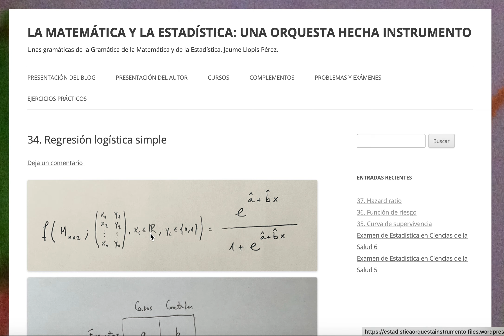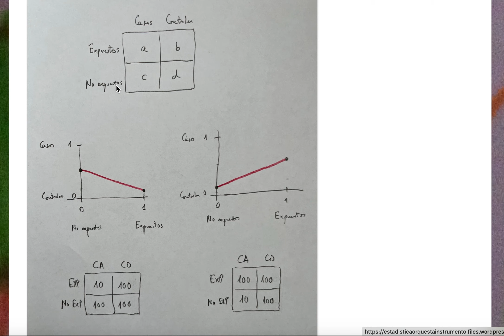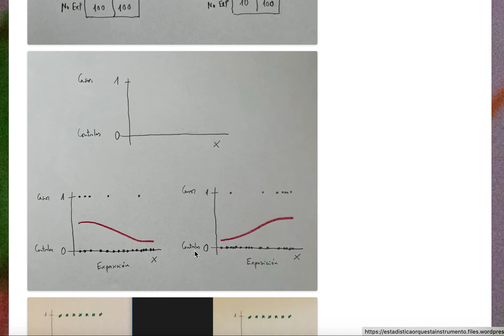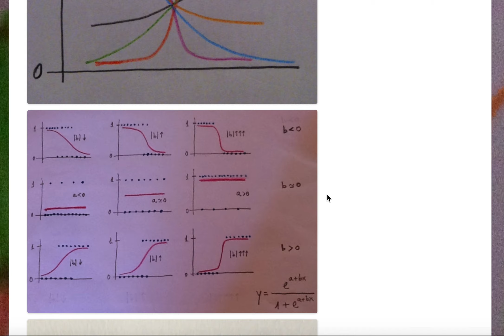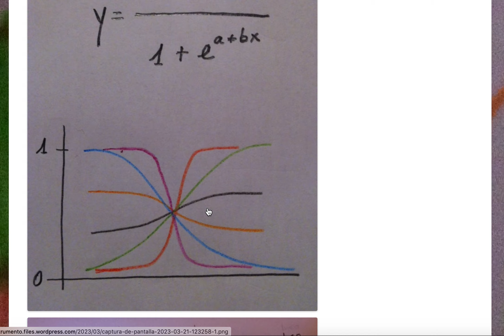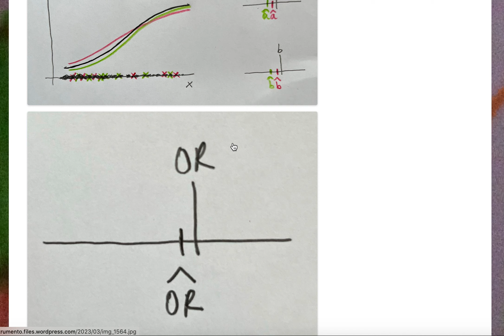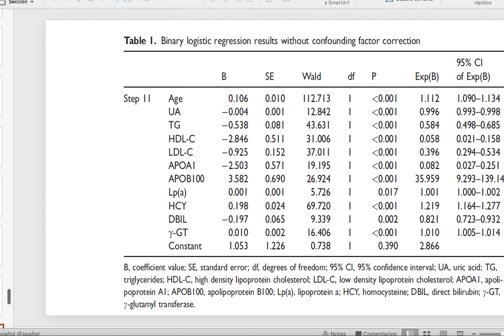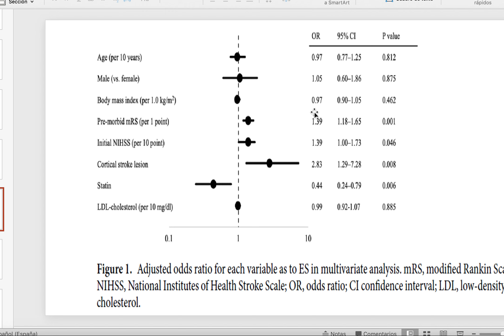Regresión logística simple